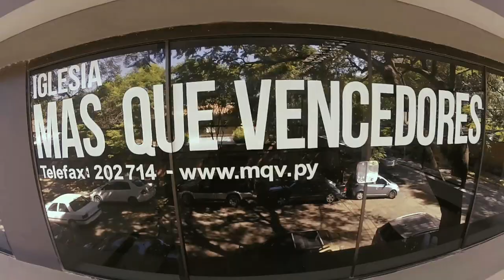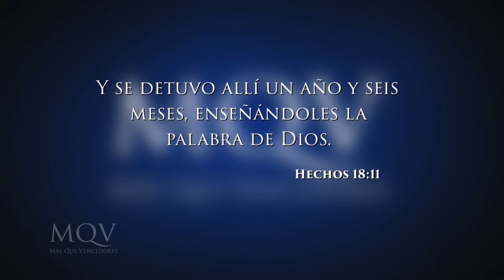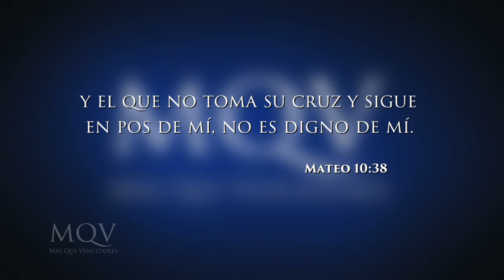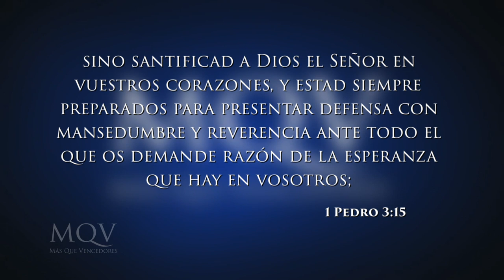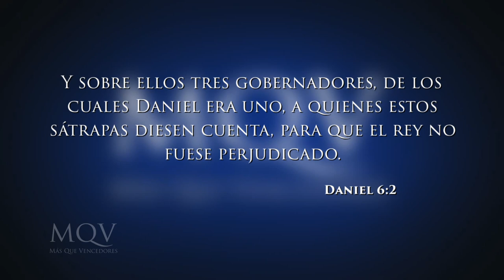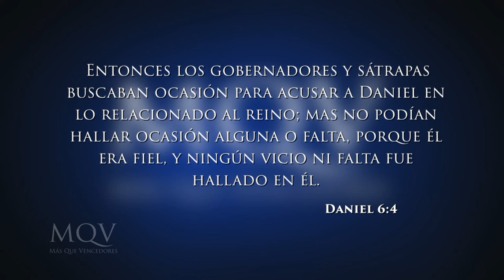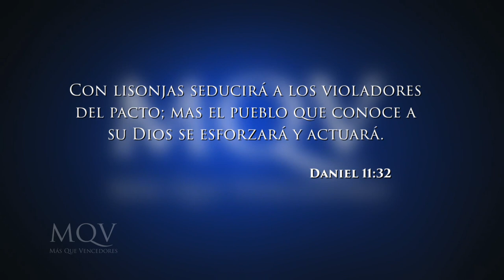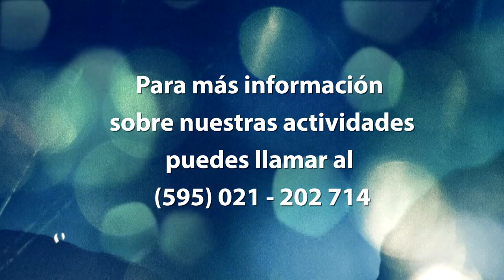TV104 Prédica del pastor Emilio Agüero - Hablando valientemente